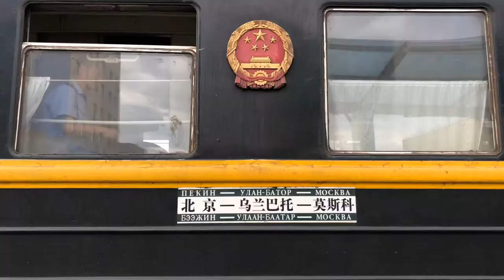The last real Train Adventure - PART V Bucketlist Trip Transsiberian Train